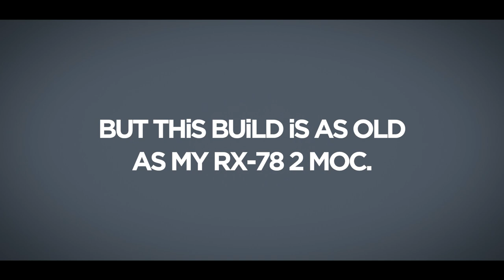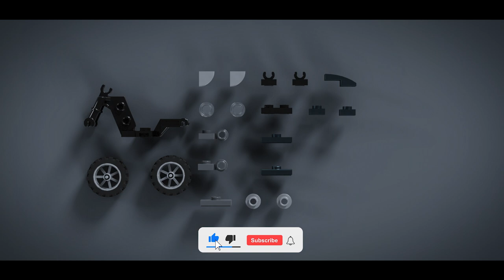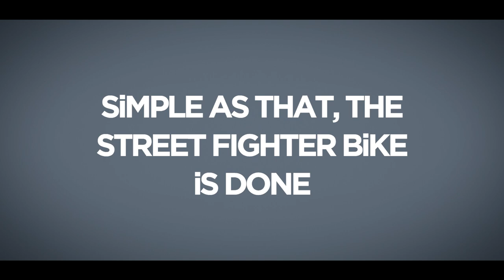HOW TO BUILD A LEGO MOTORCYCLE | BRiCK iT SERiES TUTORiAL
So I made motorcycles. I am a Car guy as well. I love Vehicles. So I am sharing how to build it on the next  video. hope you liked the teaser.

Touring bikes are awesome. you can have them stock or with a bit of upgrades. some of them are even being modified to fit the street fighter of cafe racer theme.

i LOVE TO RIDE MOTORCYCLES, tho I just borrow. this motorcycle builds go well with the lego speed champions lineup

► Follow our Facebook for Post Updates!

►Support me so I can Build More
 1 like = 1 support

Request something to Build/Feature. Hit it in the Comments Section.